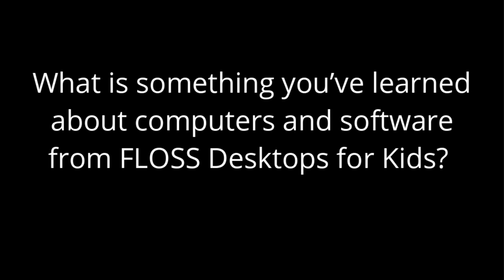Student from OSI's FLOSS Desktops for Kids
"Everything has to work together."